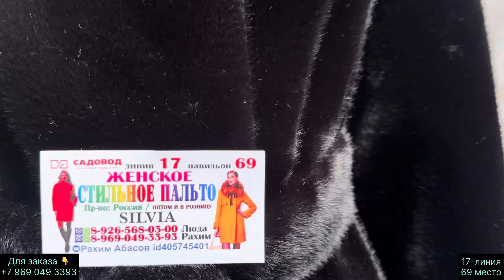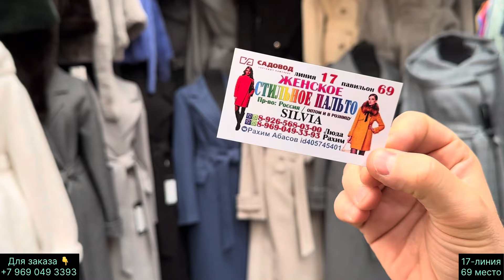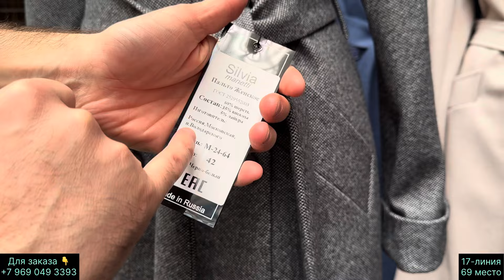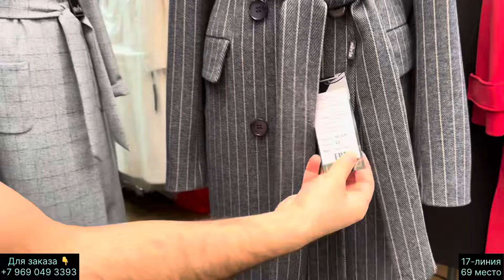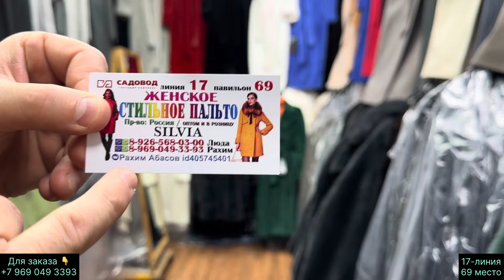💥SILVIA💥ЖЕНСКИЕ ПАЛЬТО ,ЭКО ШУБЫ ,ЭКО НОРКИ от ПРОИЗВОДИТЕЛЯ ! ЦЕНЫ ОТ ФАБРИКИ‼️